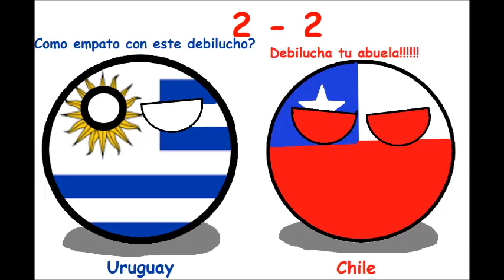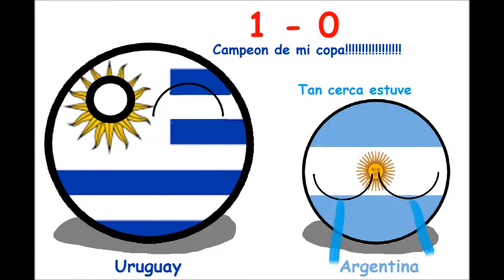Copa America Uruguay 1967 ll Resumen Countryballs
Bueno tal y como ustedes lo imaginaban, aquí esta la esperada copa america de 1967 ocurrida en Uruguay, espero la disfruten y nos vemos en 5 días hasta luego